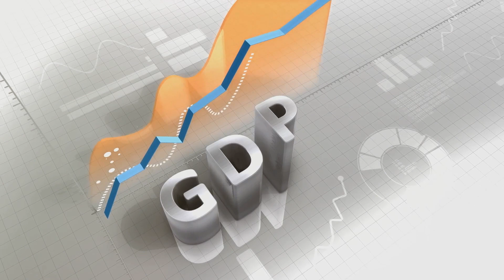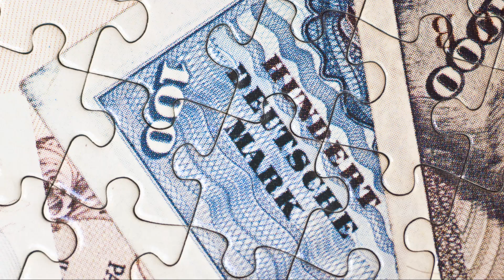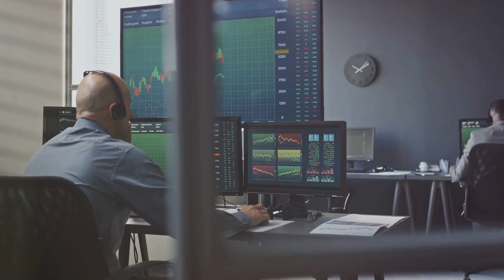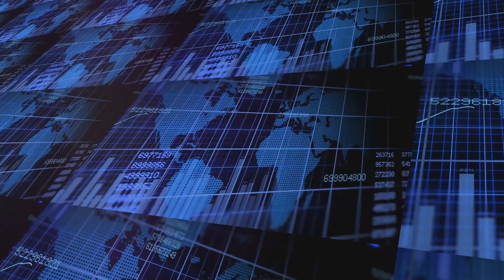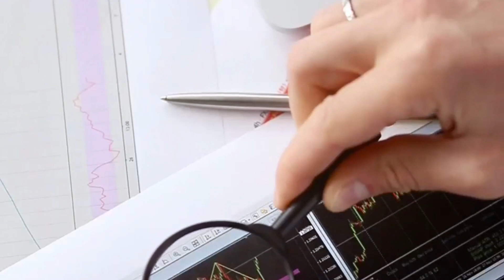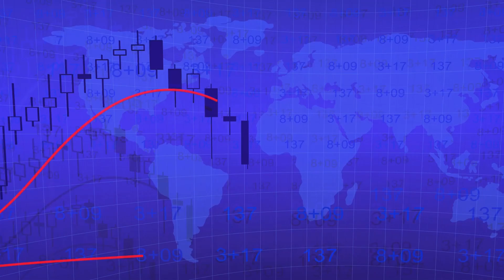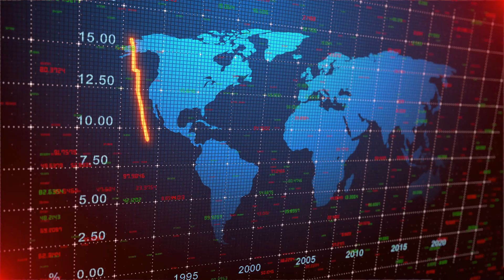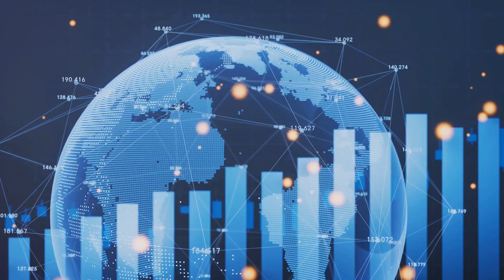Understanding GDP: What It Measures and Its Limitations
Discover the intricate parallels between the lifecycle of stars and economic cycles in our latest video! 🌟📈 Dive into the world of Gross Domestic Product (GDP) and learn why it's a vital indicator of economic health. From everyday transactions to massive infrastructure investments, see how GDP influences our lives and uncovers long-term economic trends. However, GDP isn't the whole story—explore its limitations and the need for a broader view that includes happiness, health, and sustainability. Join us on this enlightening journey to understand the true measures of progress!

OUTLINE:
00:00:00
The Cosmic Dance of Economics

00:00:52
Measuring the Pulse of a Nation

00:01:29
Beyond the Stellar Numbers

00:01:59
Defining the Cosmic Currency

00:02:38
Unraveling the Equation of Prosperity

00:03:20
A Symphony of Transactions

00:03:58
The Engine of Economic Life

00:04:41
Sowing the Seeds of Future Growth

00:05:41
Shaping the Economic Landscape

00:06:32
Exports and Imports in the GDP Equation

00:07:14
The Unseen Dimensions of Well-Being

00:07:59
Environmental Sustainability

00:08:42
The Value of Unpaid Work

00:09:17
Inequality and Distribution

00:09:54
A Stellar Compass in Economic Navigation

00:10:28
GDP in Action

00:11:17
Guiding Policy and Progress

00:12:06
Navigating Towards a Brighter Future

00:12:52
GDP as a Partial Picture

00:13:26
Towards a More Holistic Measure of Progress

00:14:09
The Future of Progress

00:14:59
The Power of Informed Action